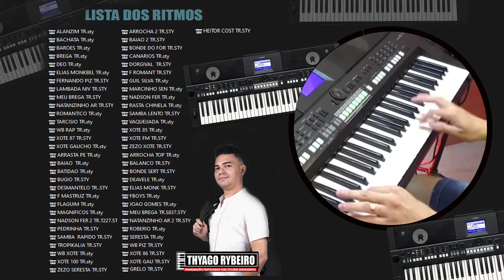FORRÓ ROMÂNTICO - YAMAHA S650 2024 - By Thyago Rybeiro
PACK PRO - VOICE & STYLES LINHA 50- YAMAHA

➡️VERSÃO 2024 - MAIS DE 50 RITMOS - SAMPLEADOS  ATUALIZADO

🎹 Descubra a Nova Programação Sampleada para Teclados Yamaha!
Você é apaixonado por música e quer levar suas performances ao próximo nível? Temos a solução perfeita para você! Apresentamos a nova programação completa com ritmos e samples para teclados Yamaha, especialmente desenvolvida para músicos exigentes como você.

✅O que oferecemos:

🎹Samples Exclusivos: Sons de alta qualidade que vão enriquecer suas composições e performances.

🎹Compatibilidade Total: Funciona perfeitamente com o Yamaha S650.

🎹Fácil Instalação:  para que você possa começar a usar imediatamente,envio por e mail.

🎹Qualidade Superior: Cada timbre sampleado é cuidadosamente criado para garantir a melhor experiência sonora, nossa guitarra loop permite usar todos acordes, nossas bases de sanfonas são reais, então você consegue tocar qualquer tipo de música pois não ficará obsoleto.

🎹Versatilidade: Ideal para todos os estilos musicais, do Forró ao Brega,Samba város estilos,nossa vasta lista de ritmos permite ter várias opções para aprimorar cada vez mais a sua apresentação, tanto para quem vai produzir no studio ou para quem vai usar para aprendizado ou para shows profissonais, nosso pacote é ideal para todos os públicos.

🎹Inovação: Sempre atualizando e trazendo novidades para manter seu teclado pronto pois  a variedade de recursos nesse pacote te deixa a vontade para criar.
Não perca essa oportunidade de transformar suas apresentações musicais! Entre em contato conosco e adquira já a sua programação sampleada para teclados Yamaha.